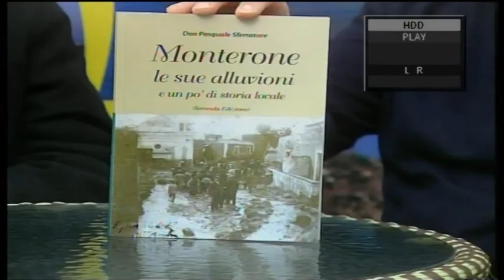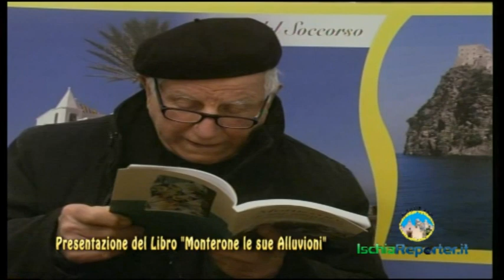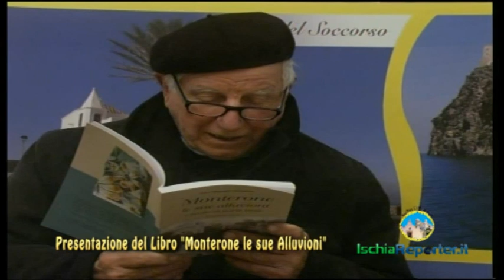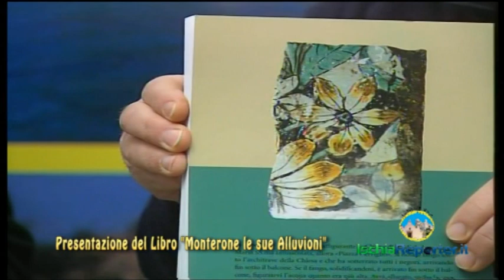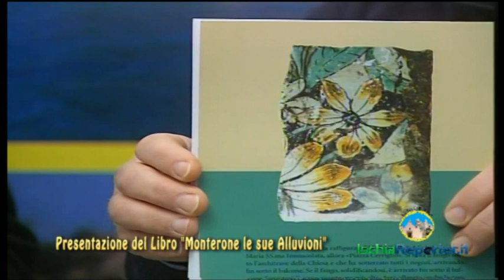Presentazione del libro: Monterone e le sue alluvioni